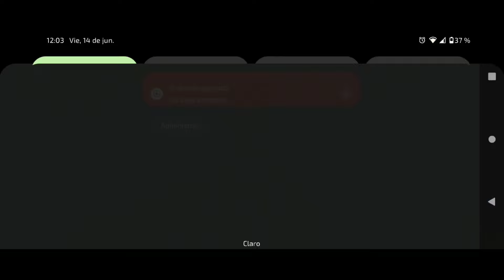Nuevo Desafío En La Actualización de Hotwheels Beach Buggy Racing 2 🥵🔥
cómo jugar el nuevo desafío de Hotwheels como conseguir más puntos y como recoger mas llamas